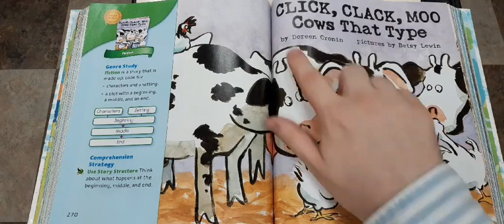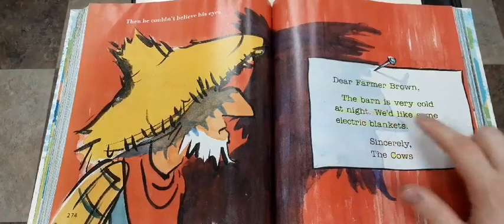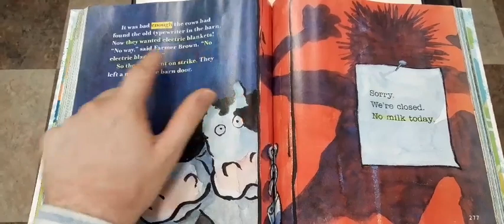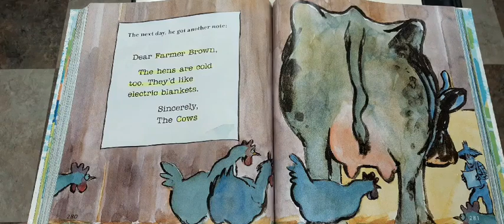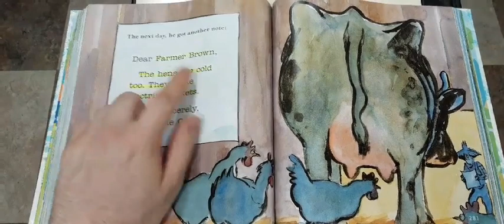Lesson 9 (1) Click Clack Moo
Farmer Brown 은 어떤 문제가 있었을까요?

Cow는 typewriter로 무엇을 했을까요?
Cow 가 Farmer Brown 에게 원하는게 무엇이었을까요?
과연~ Farmer Brown은 Cow의 요청을 들어줬을까요? ^^